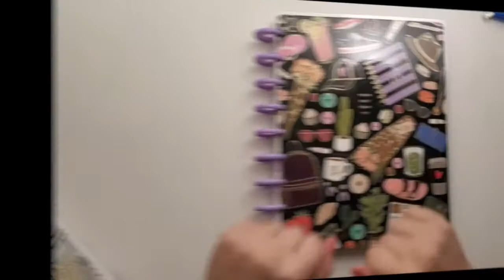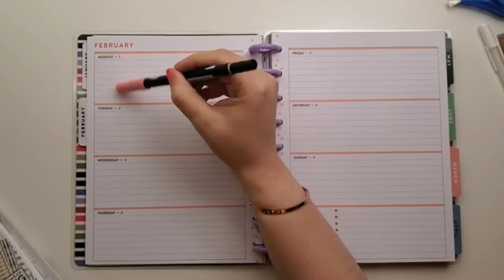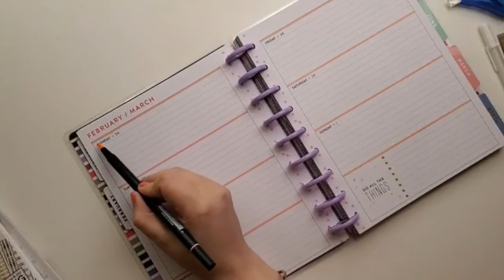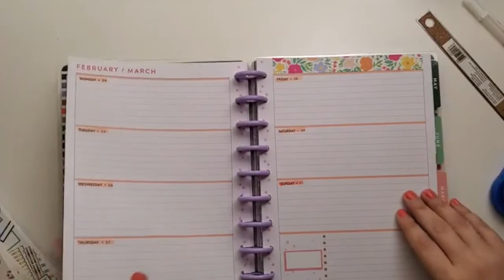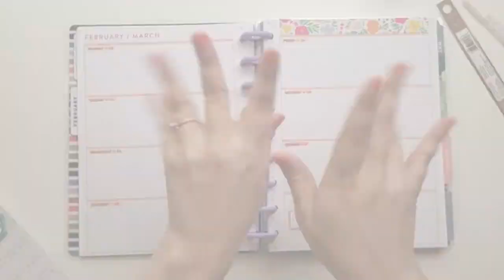Happy Planner Horizontal | Journal Set up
I used my Horizontal Happy Planner as my journal. In this video, I share how I set it up to use it as a journal and win tracker.